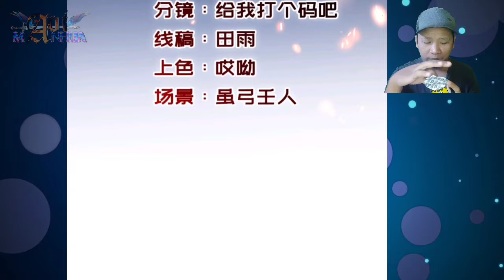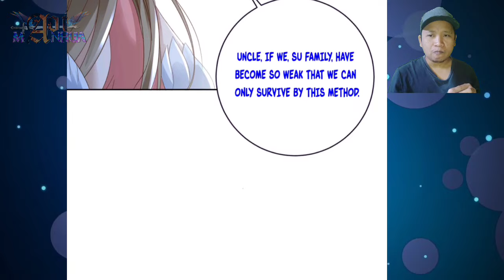Great Read And Act ™ Heavenly Spirit Martial King Chapter 384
COPYRIGHT / LICENSING